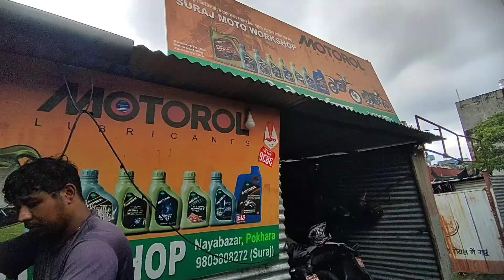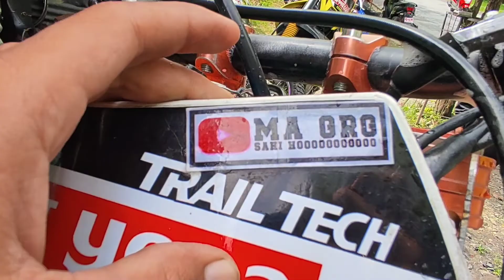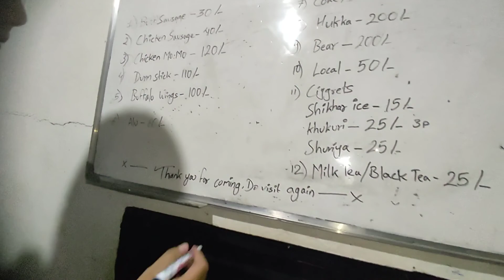Driving center ma gadi nai na raixa 😤🤬|bike ma Naya grip✨|Gr7 ko hub nai gayaxa 😂😂crossx250se